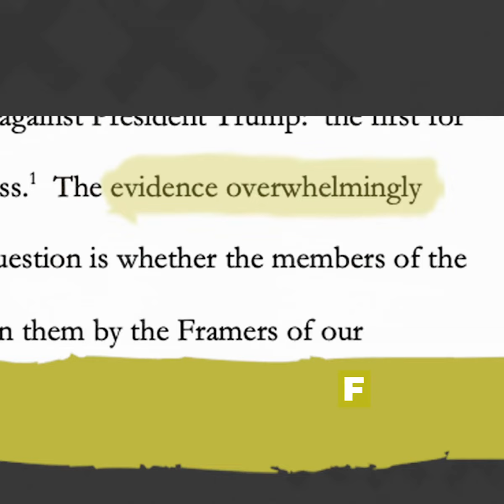Not So Overwhelming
About House Republicans:

Liz Cheney (R-WY) is chair of the House Republican Conference.

As the organizational body for all GOP Members of the U.S. House of Representatives, the House Republican Conference is responsible for electing the House Republican leadership, approving GOP Member committee assignments, and developing a communications strategy to reach out to all Americans.

We are teachers, doctors, veterans, and business owners. We are working moms, single dads, Boomers, Millennials, and more. And while we each have unique backgrounds and experiences, we’re united by a shared goal to make America a better place — a nation where we are not defined by our limits, but by our potential.

The Republican Conference is dedicated to providing freedom and opportunity for every American. Made up of members from across the country, our agenda includes:
Empowering Individuals
Getting Government Off Of Americans’ Backs
Keeping Our Country Safe At Home & Strong Abroad
Securing Our Borders
Protecting All Human Life
Preserving Our Constitutional Rights
Cutting Taxes
Upholding The Principles And Values That Have Made America Great
In contrast to House Democrats, who are embracing socialism, and pushing radical, far-left policies, we’re fighting to keep America safe, prosperous and free. That’s why it’s more important than ever to stand up for our values, and we appreciate your support.

Here, you’ll find many voices united by a common purpose: to restore the American people’s rightful place at the center of our representative government.